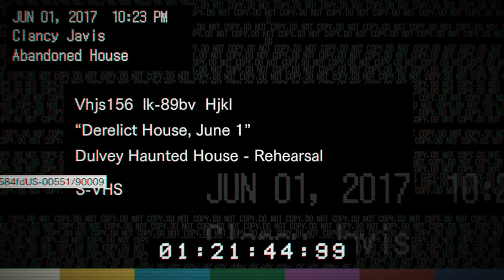Resident Evil 7 [intro] part 1/?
Bienvenue sur ma chaine pour de nouvelles vidéos. En tant que très grand fan de resident evil, je ne pouvais pas passer a coté de ce jeu temps attendu pour faire des vidéos et partager mon expérience de jeu.
Voici donc la première partie de ce jeu, que j'appellerai l'intro. Ce que vous verrez dans mes vidéos sur ce jeu, ne sera pas mon premier run. je joue segment par segment, pour essayer de faire des vidéo courtes et concises, pour aller a l'essentiel, mais en prenant tout de même tous les objets (munition, collectible, poupée a casser etc) que je trouverai lors de mes run précédent.

De ce que j'ai vu, ce jeu tourne plus au gore qu'un resident evil classique (on pourrai le comparer à evil within sur bien des points, et ce n'est pas pour rien).
Ames sensibles s'abstenir, ce jeu reste 18+ et pourrai choquer les plus jeunes. amateurs de frissons, vous êtes prévenu.
J'espère que vous passerez du bon temps sur cette suite de vidéo !